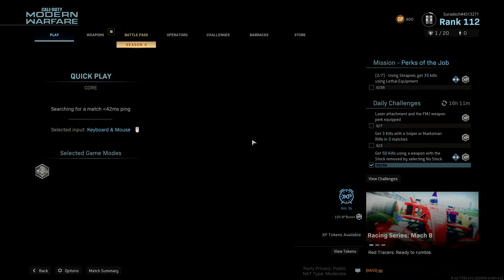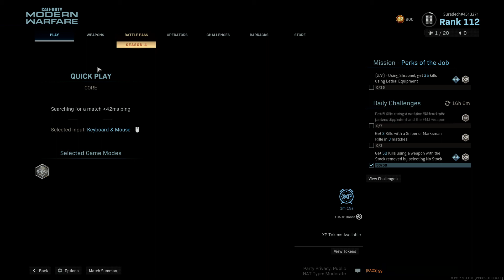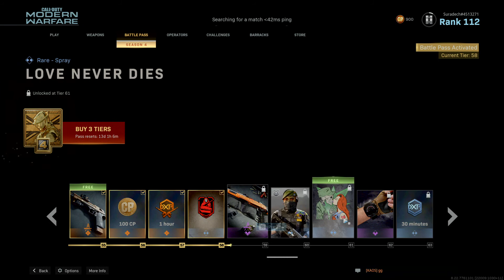Call of Duty®: Modern Warfare®_20200722230346